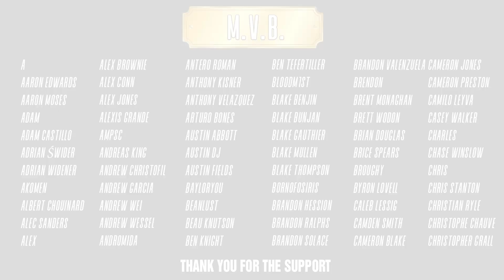Patreon Poll Winner: BILMURI "ABSOLUTELYCRANKINMYMF'INHOG" - REACTION / REVIEW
I will be reacting and reviewing to BILMURI - ABSOLUTELYCRANKINMYMF'INHOG from "Eggy Pocket". Do you guys agree or disagree with my thoughts?